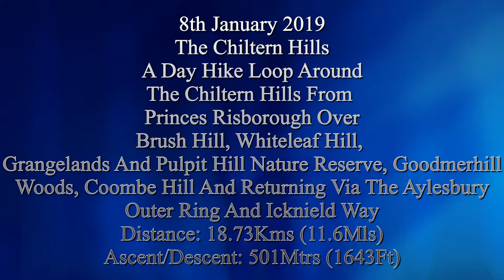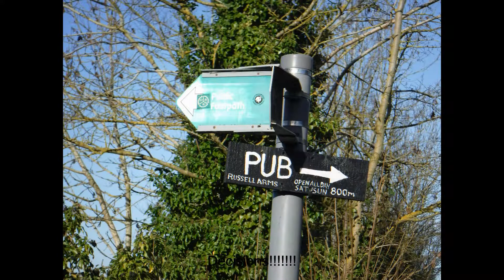Chiltern Hills Day Hike 08/01/2019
An 11.6 Miles Loop From Princes Risborough Over Brush Hill, Whiteleaf Hill, Grangelands and Pulpit Hill Nature Reserve, Coombe Hill and Beacon Hill Along The Ridgeway, Aylesbury Outer Ring and Icknield Way.